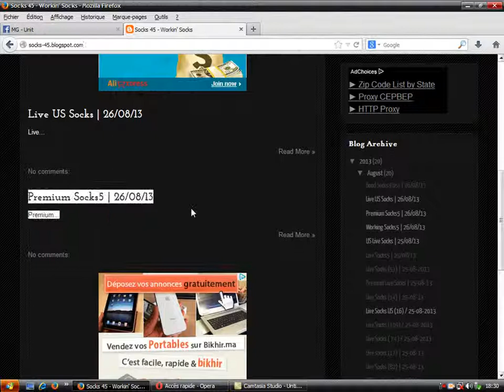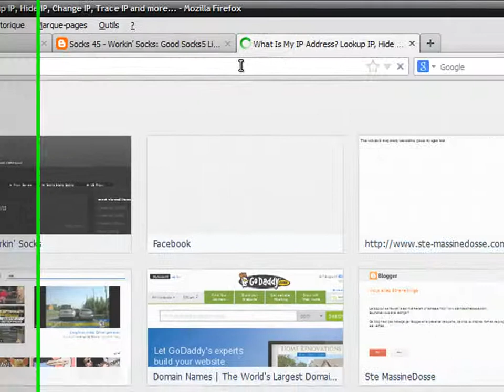Tuto : How To Use Socks In FireFox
Best Site Of Socks & Proxy !!

change ip change ip change ip change ip change ip change ip change ip change ip change ip change ip change ip change ip change ip change ip change ip change ip
How To Use Socks In FireFox How To Use Socks In FireFox How To Use Socks In FireFox How To Use Socks In FireFox How To Use Socks In FireFox How To Use Socks In FireFox How To Use Socks In FireFox
How To Use Socks In FireFox